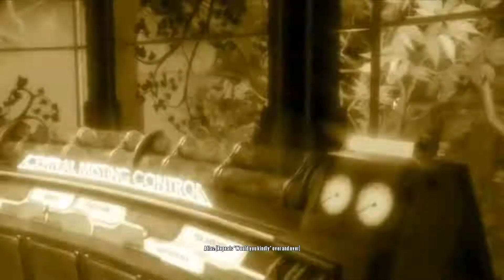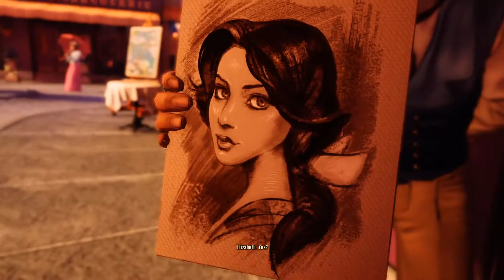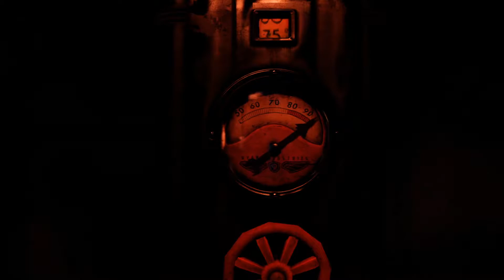La Vie En Rose - Bioshock Infinite Burial At Sea - Part 3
We all float down here. AND YOU'LL FLOAT TOO.